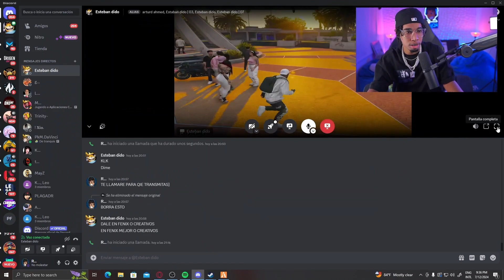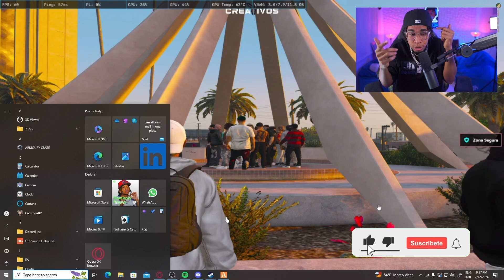DAMIAN Se ENFRENTA a 5 en PAINTBALL - GTA V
Damián Se Enfrenta a 5 en Paintball - GTA V

RDjavi pone a prueba las habilidades de Damián y se Enfrenta a 5 oponente y m ira lo que paso

Esta canal esta creado por uno de los suscriptores de RD Javi con el propósito de traerles parte y escenas de los directos de RDJAVI... este canal no esta creado por ningún motivo Malicioso o Negativo.

El mejor Creativo de RD 🇩🇴
Si tú también eres fan de Rdjavi ayúdame dejando tú like y sucribiendote 👍